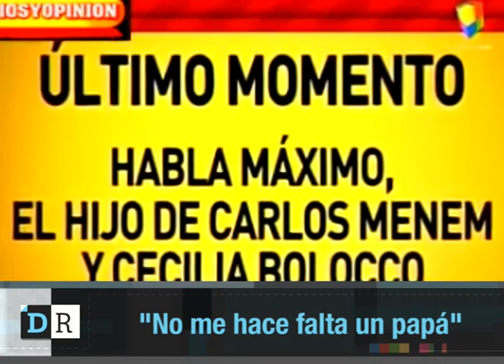No me hace falta un papá